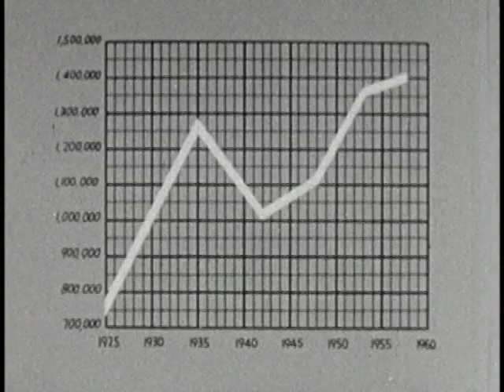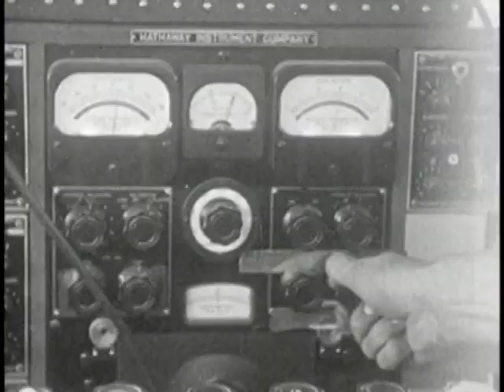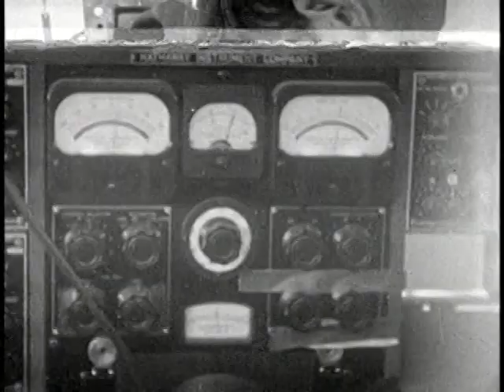Safety Through Seat Belts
0660 PA8713 Safety Through Seat Belts 16 B&W comp print; from 002.01; Univ of Calif production